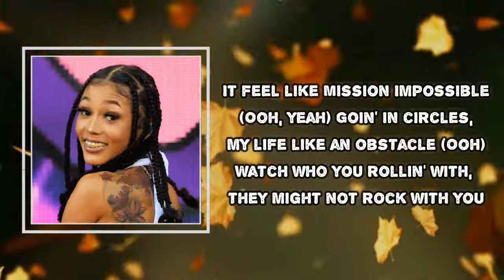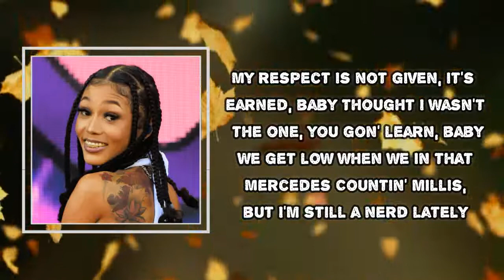Coi Leray - Mission Impossible (Lyrics)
Mission Impossible

Mission Impossible  Lyrics:
They be like, "Coi, you changed, " no way, I just got worse
See the pain in my eye, you don't know what she worth
Got that shit out the mud, that shit came from the dirt
It feel like Mission Impossible (Ooh, yeah)
Goin' in circles, my life like an obstacle (Ooh)
Watch who you rollin' with, they might not rock with you
Vintage Chanel, I love my brand new parka, boo
Trendsetter, baby, know we unstoppable
Please watch your mouth, better know who you talkin' to
Cut a nigga off, baby, I'm tired of you
Broke bitches throwin' shadе, it's a lot of you
Rick Owen denim, strings hang down to my Prada boots
Have my Crip nigga lеave a blue tip inside of you
Not everybody can go up to the top with you
If it's up, then it's stuck with you
Look at the money and say, "Baby, know I'm in love with you
Yeah, it's crazy, can't believe I made it
Marathon, bitch, this ain't no race
Came up, throw it all in they face
Your niggas favorite
Yeah, your niggas favorite
Two-tone Rollie, box and papers
Fuck you, nigga, I'm gon' wait it
My respect is not given, it's earned, baby
Thought I wasn't the one, you gon' learn, baby
We get low when we in that Mercedes
Countin' millis, but I'm still a nerd lately
Yeah, they know how I live, I'm the same 'bout it
If that shit keep on workin', I stay 'bout it
I'm just worried 'bout green like I dream on it
Heard they talking 'bout me, better change topics
They tryna think 'bout a way out
They want the sauce and the layout
I took control of my life, intercepted
I had to hope I would make it out
They moving funny, I'm changing routes
If they wear what I'm wearin', I change it out
Yeah, Wocky what they been 'bout
Fallin' what they been out
Broke bitches throwin' shade, it's a lot of you
Have my Crip nigga leave a blue tip inside of you